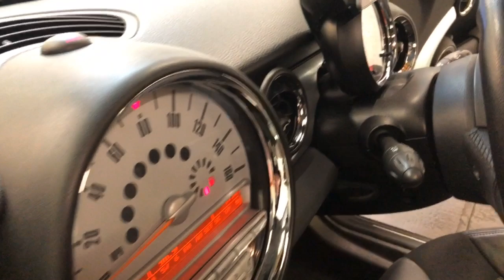Mini For Sale @malt Mill Motors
Malt mill motors